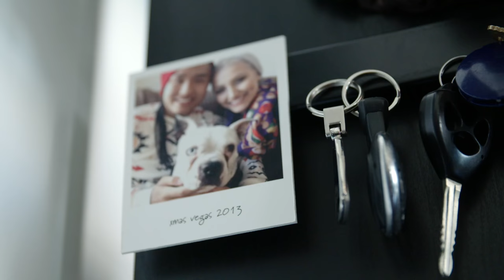Quest Crew's Hokuto Konishi Explains Why Nothing Worthwhile Comes Easy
Meet Hokuto Konishi, dance member of Quest Crew from the hit MTV show America's Best Dance Crew. Hokuto talks about his passion for dancing and the journey that it's taken him on this episode of My Motto.

Produced by Diana Vergara
Director of Photography Terren Lin
Edited By Corey Bridwell